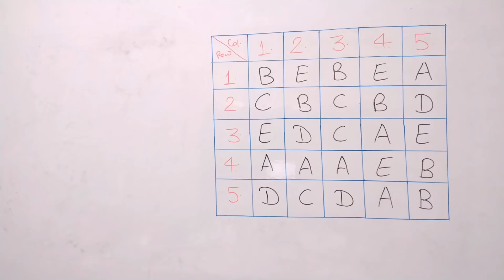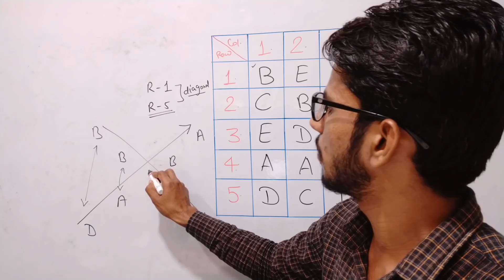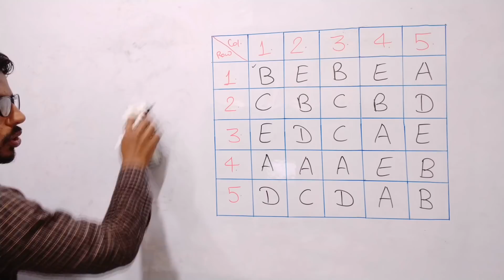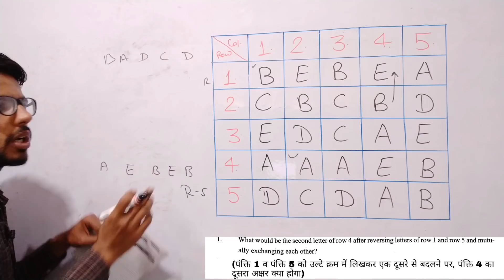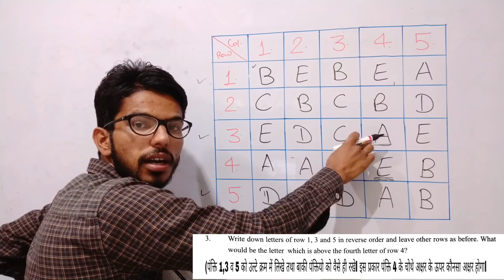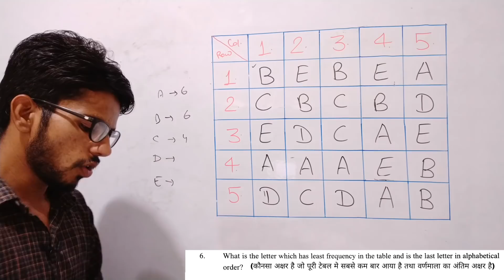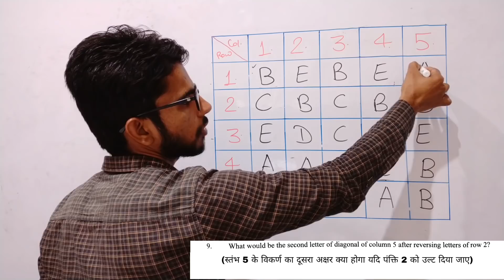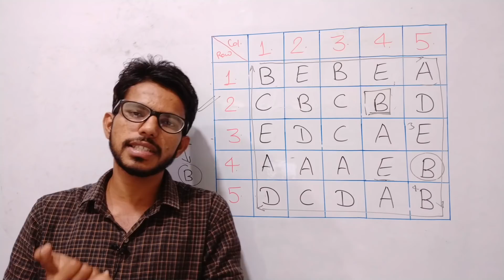ALP CBT 3 Row Column Table follow direction psycho Aptitude online test tricks, table test rrb loco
●ALP Psycho Test Series (50 test... 👉🏼 300rs)

Step 01 सबसे पहले इस UPI id पर पेमेंट करें - upi. 👉🏼 getpsychotest@ybl
                     Or
Google pay. 👉🏼 Bechamp2018@
                     Or
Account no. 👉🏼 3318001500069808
IFSC. 👉🏼 PUNB0331800

Step 02  फिर whats app नंबर 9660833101   पर पेमेंट का स्क्रीन शॉट भेजें

Step 03  इसके बाद आपको अपने whats app पर टेस्ट का लिंक ,USER ID और पासवर्ड मिल जायेंगे

Step 04 अगर कोई समस्या हो तो
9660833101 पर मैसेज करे